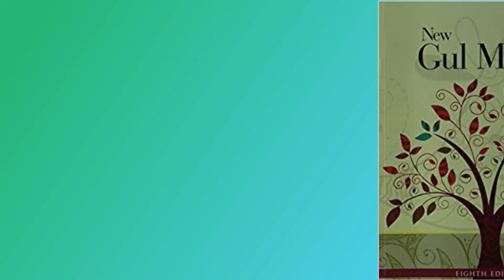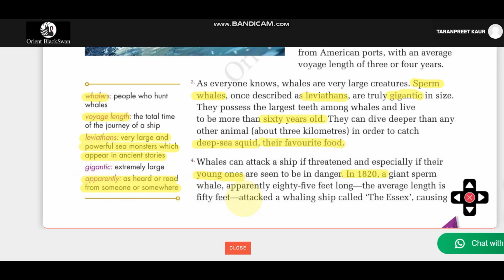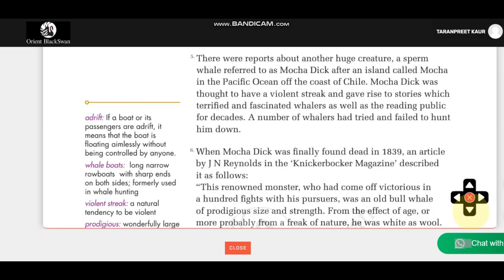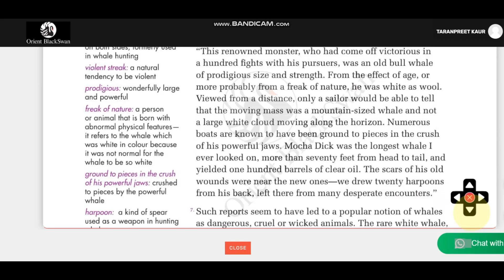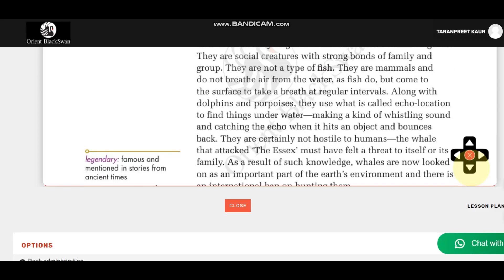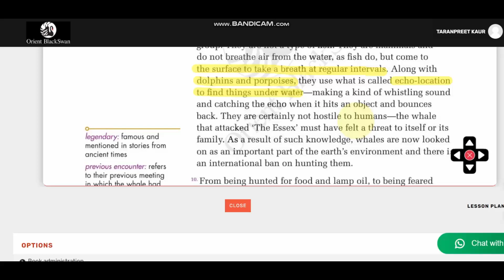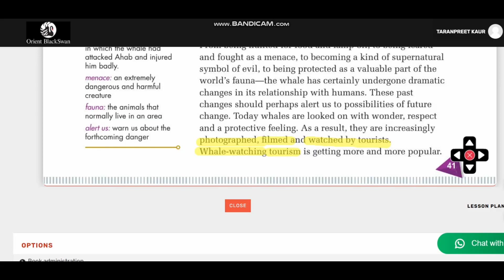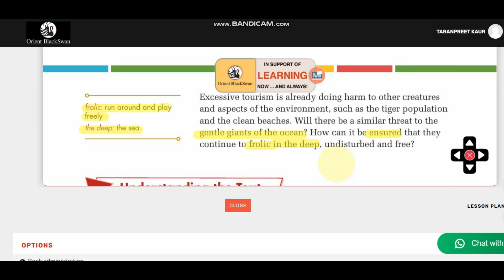NEW GULMOHAR 7 UNIT 4- THE WHALE STORY